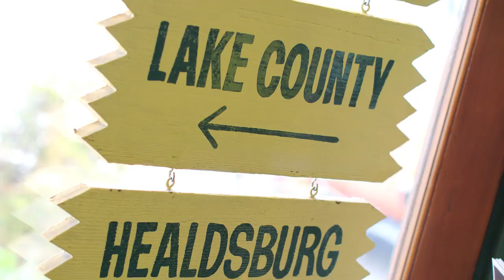Book trailer for Jack Sonni's "Gatherings" cookbook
Over the years, the bohemian enclave of Healdsburg, California, has become a destination for exceptional farm-to-table cooking. Healdsburg resident and former Dire Straits guitarist, Jack Sonni, has collected a selection of summer set menus by some of his favorite chefs in Gatherings, a set of six custom-printed books that are as artisanal in their production as the recipes they celebrate. And now you can get a taste of the Healdsburg culinary experience in this book trailer.